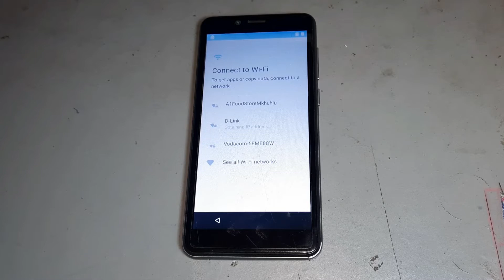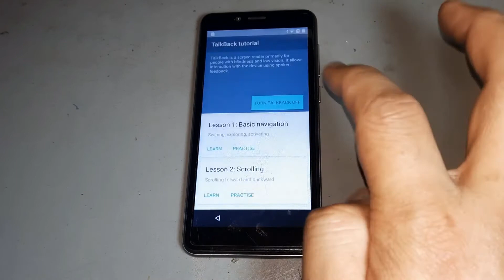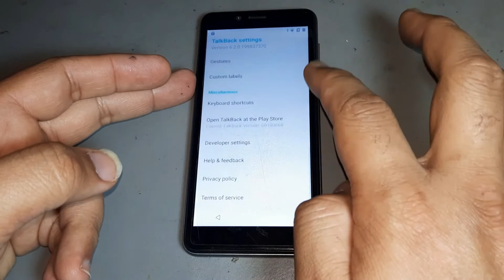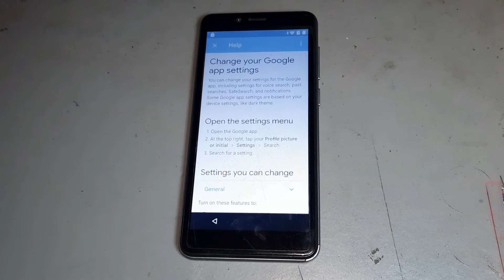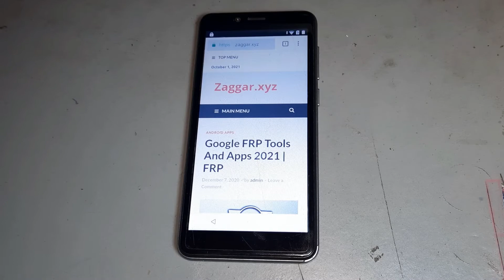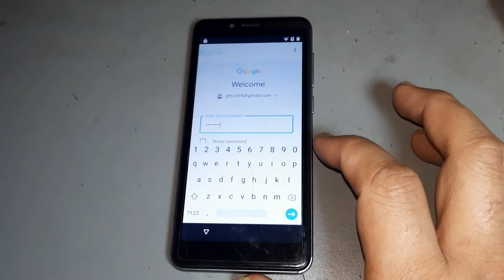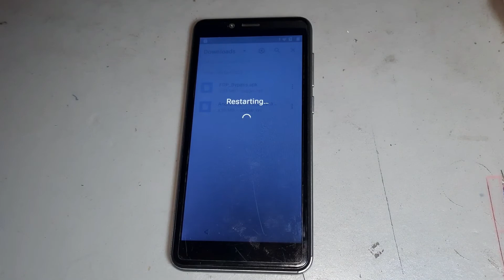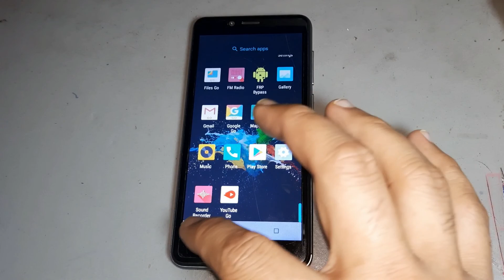All Models Hurricane Android 8,9,10 FRP Bypass Google Account REMOVE FRP 100% Otober 6, 2021